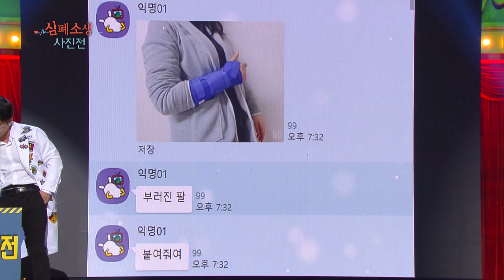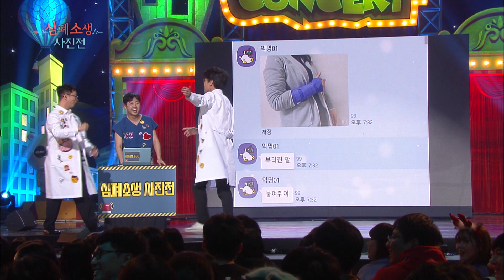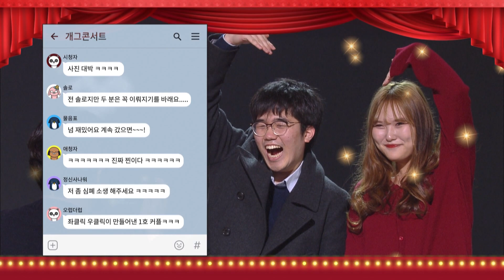Photo Revival Exhibit | 심폐 소생 사진전 [Gag Concert / 2020.01.04]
▶Full Episodes